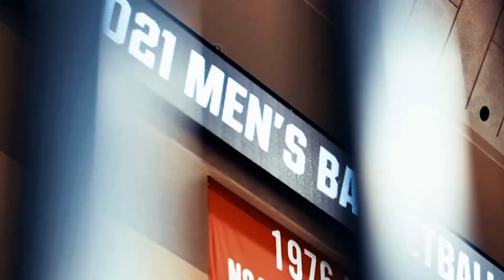BNN March 23, 2021